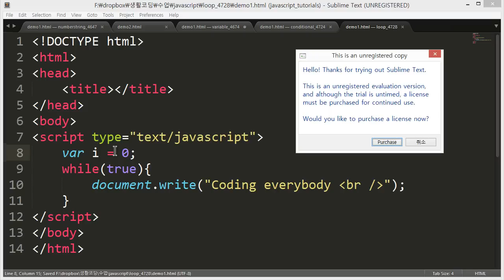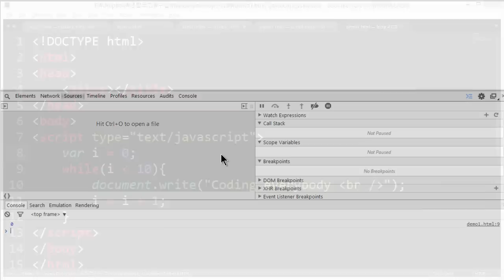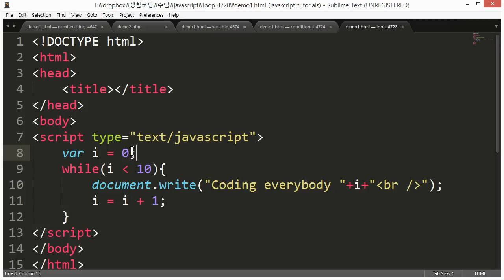JavaScript - 반복 (2/6) : 반복조건